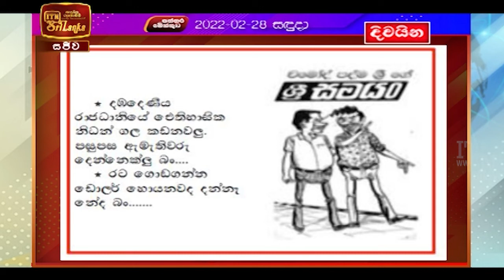Paththaramenthuwa - (2022-02-28) | ITN